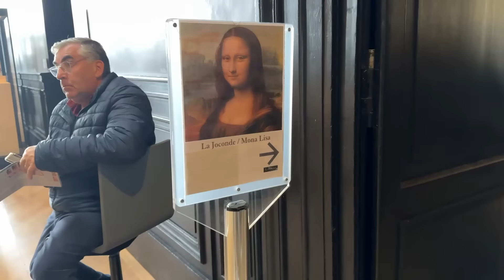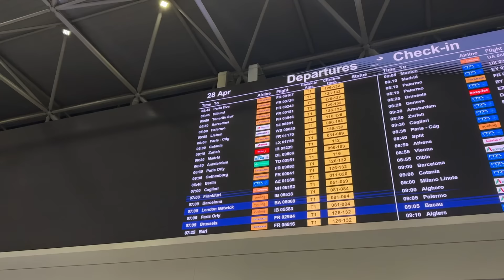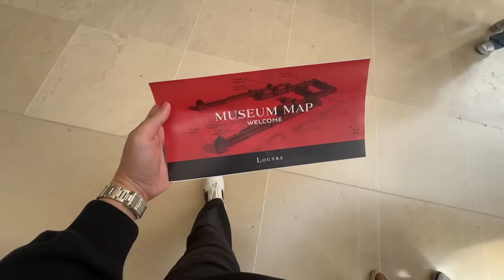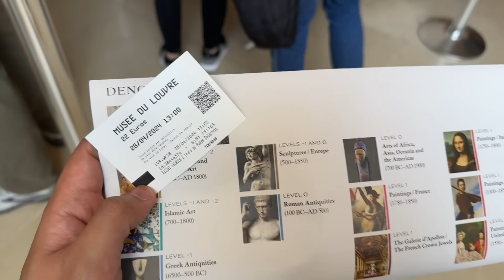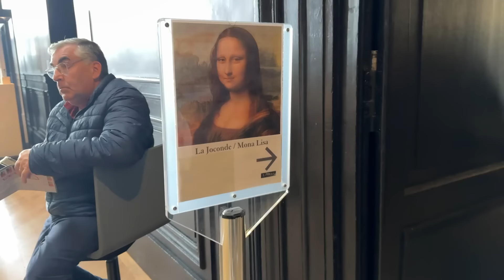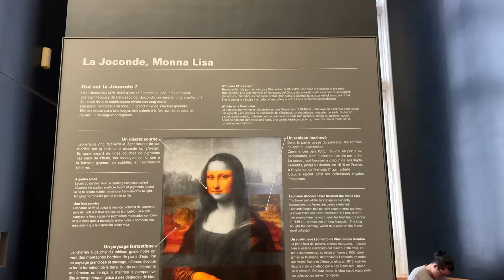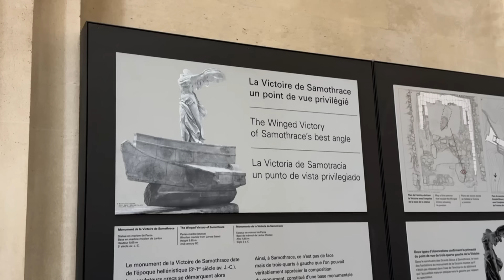(PARIS DAY 1 🇫🇷) "BONJOUR PARIS!!" ✨ (VISITING LOUVRE MUSEUM, MONA LISA) | Kimpoy Feliciano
(PARIS DAY 1 🇫🇷) "BONJOUR PARIS!!" ✨ (VISITING LOUVRE MUSEUM, MONA LISA)

Bonjour PARIS!! 👋🏻 It's our first day in France after traveling in Rome, Italy 😁 We'll be here for a few days din! Akala ko hindi kami makakapagexplore ngayon dahil kakalipad lang namin nung umaga pero sobrang daming energy ni mommy at daddy nagawa pa namin pumunta sa Louvre Museum and mameet si Mona Lisa ❤️ Samahan niyo kami as we explore PARIS!! 🗼